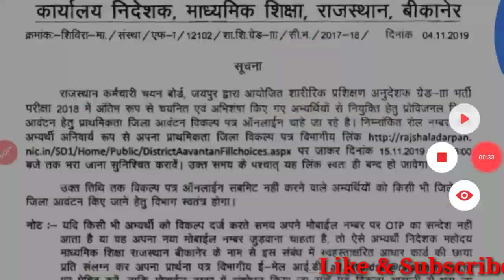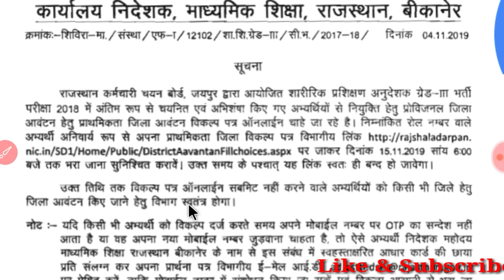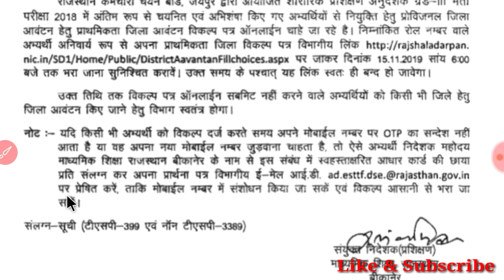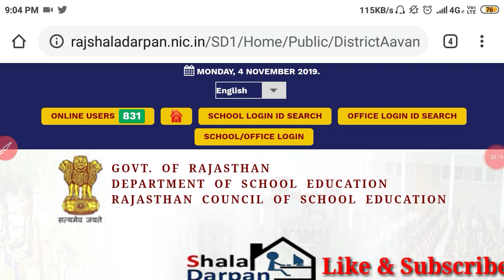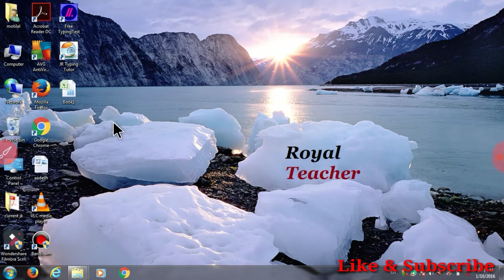PTI gread- /// जिला प्राथमिकताक्रम इस प्रकार भरें/ PTI Gread-||| How to fill zila Chois